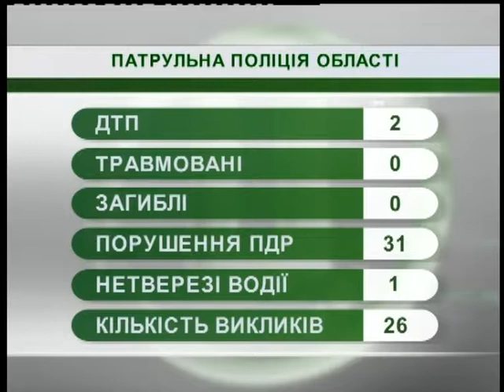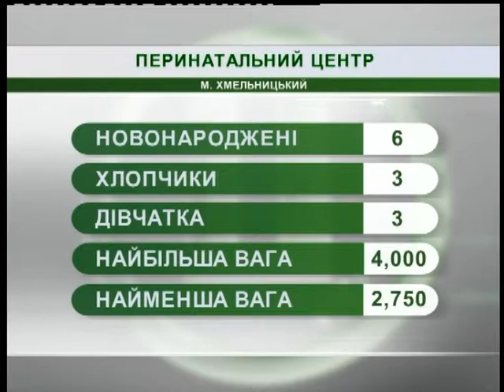14.12.2018. Новини. 08:30